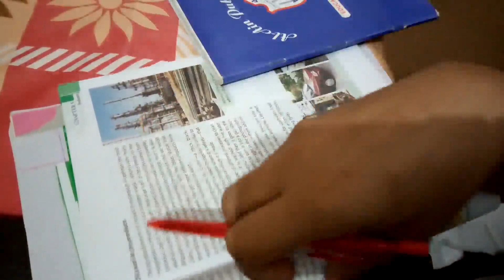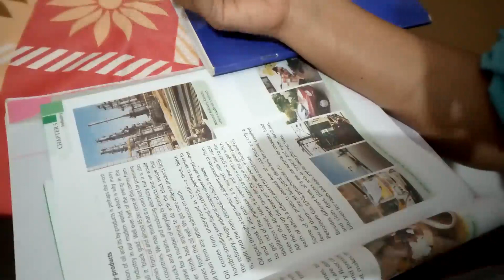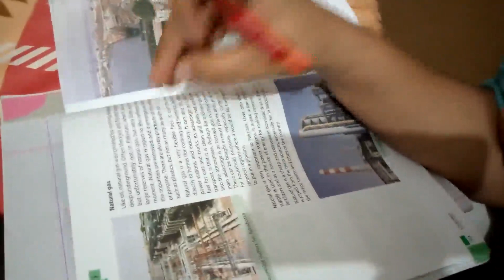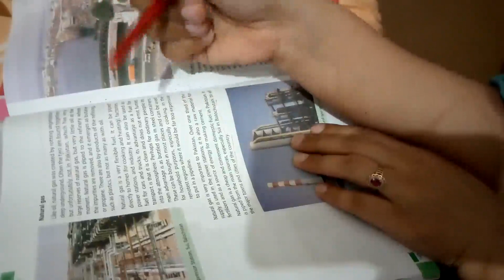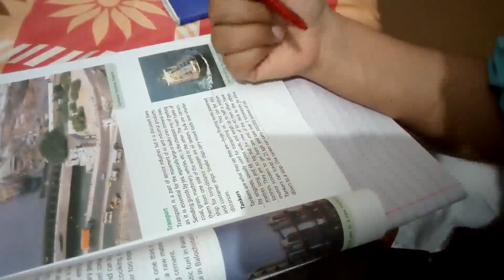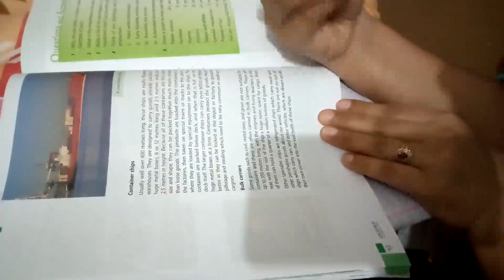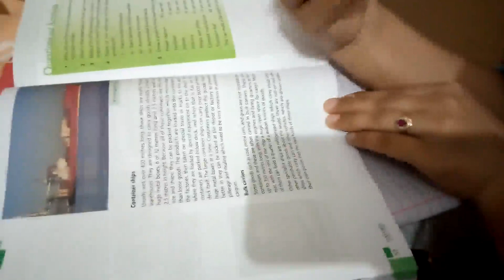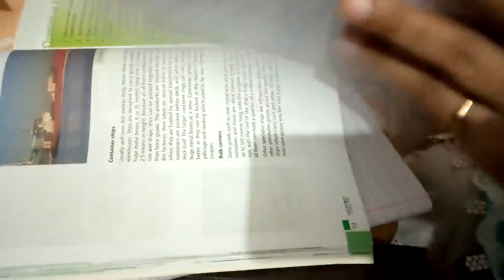8Th Sst Industry Ch 5 2Nd Half